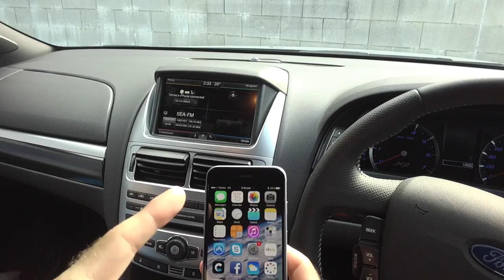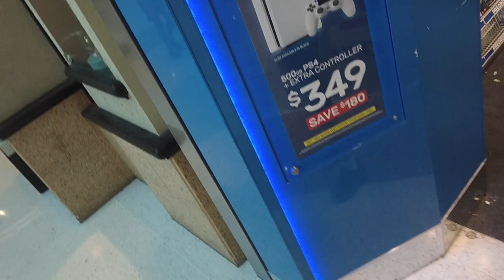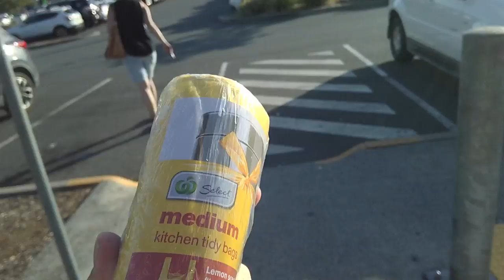Kellemes húsvéti ünnepeket!